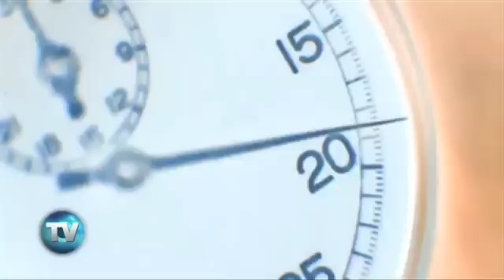youtube video #-5eYYxp-4Y0